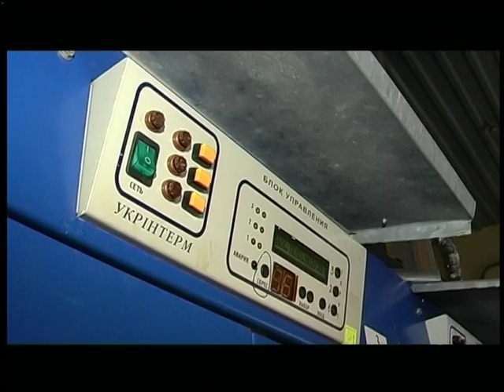26.10.2018. Новини. 17:00